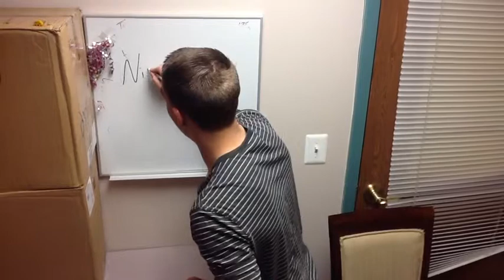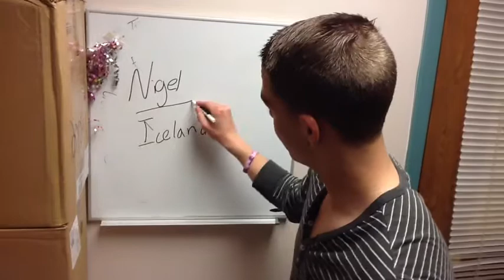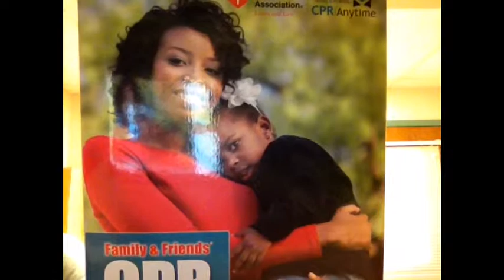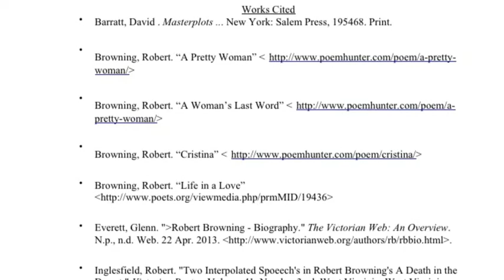Robert browning: The Man, The Myth, The Legend.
A documentary of the wonderful life of Robert Browning.